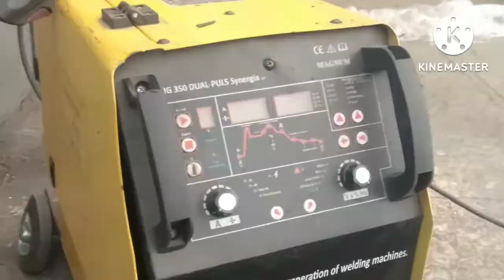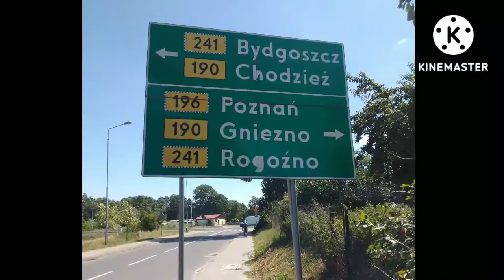Kerja di workshop lagi